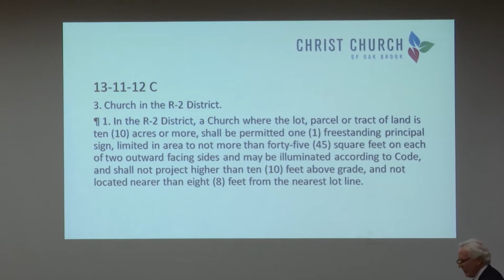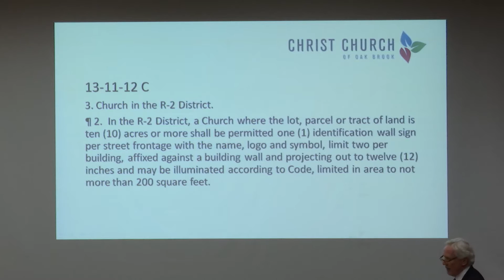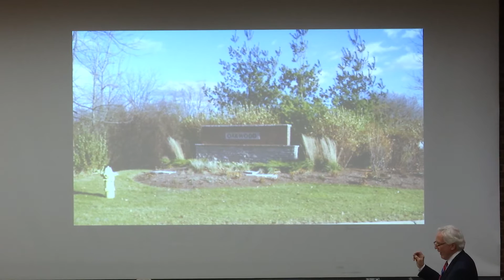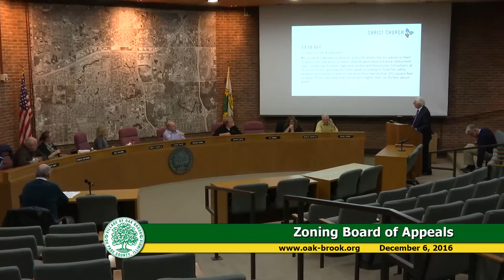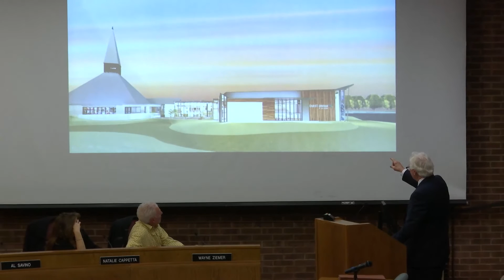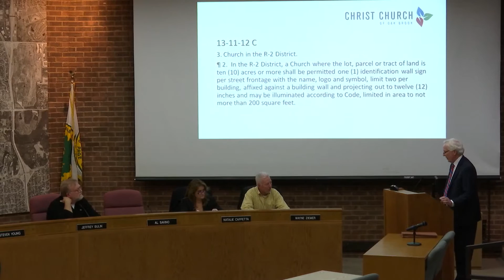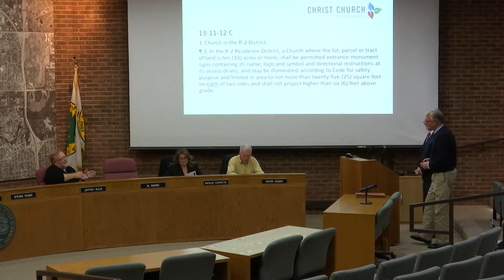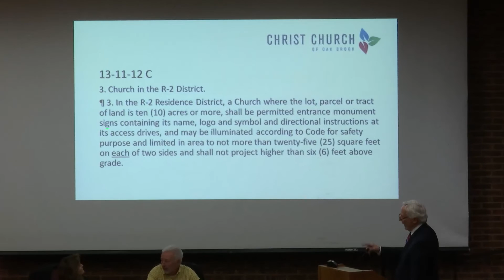2016-12-06 Oak Brook Zoning Board Meeting